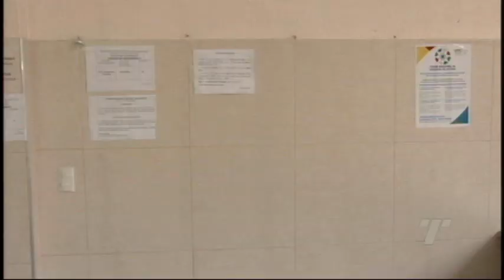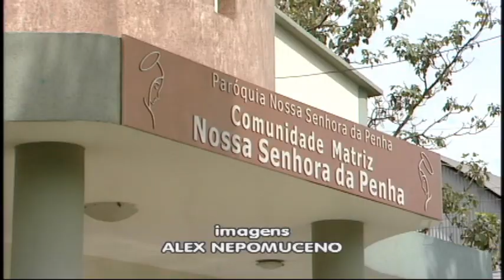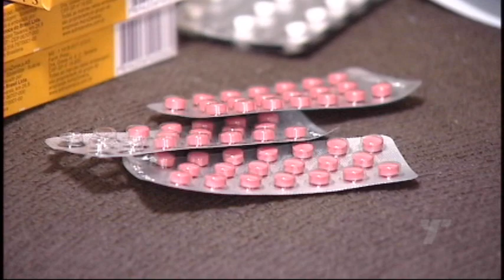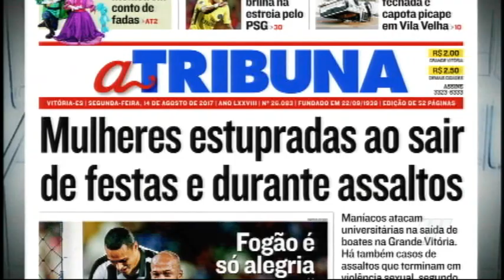TN 1ª Edição 14/08/2017